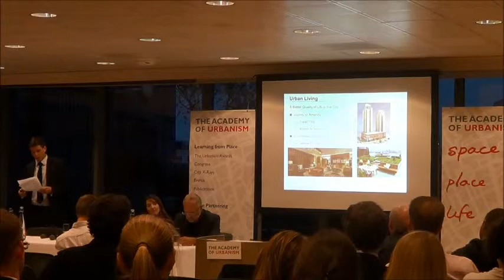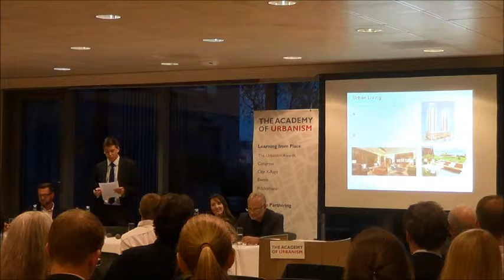Ed Green, YU Tall Buildings Debate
Ed Green, graduate Surveyor at Grosvenor, puts forward his views at the Young Urbanists' panel discussion on the current and future impact of tall buildings within our cities.